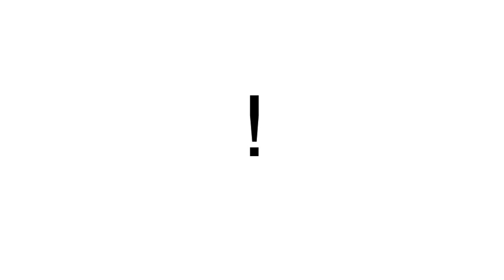Et riff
Instruktion i et bues-riff.

Det lyder godt - og det er super-enkelt!